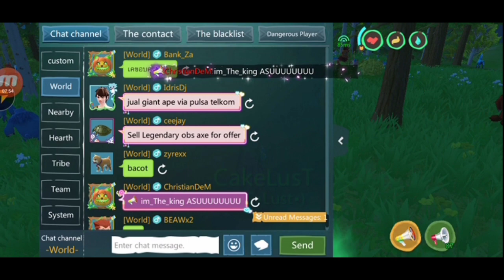Farm Poison Mashroom Tutorial:Full Version 20min Cut:Utopia Origin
Hello Everyone, Later On or Tommorow Ill Put Another Give Away Video, Thank You For Support.
I heart You All 😍

Comment Bellow For Any suggestion Video Tutorials. Im Happy To Serve You. 👇👇👇